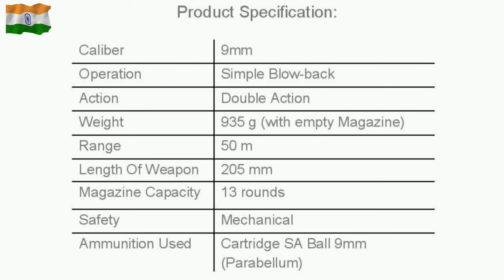OFB 9mm Browning Hi-Power Pistol of Indian Army